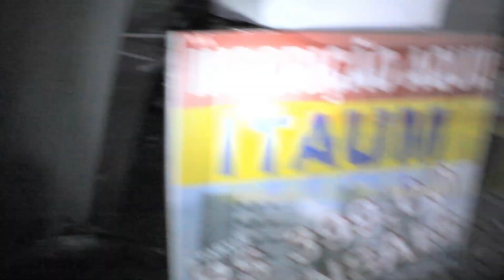Atividade Paranormal Ep. 04 A Antiga fabrica Abandonada da Antartctica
Atividade Paranormal Episódio 4 - A Antiga Fábrica Abandonada da Antarctica. Ouvimos sussuros, barulhos e foi uma das experiências mais sinistras.